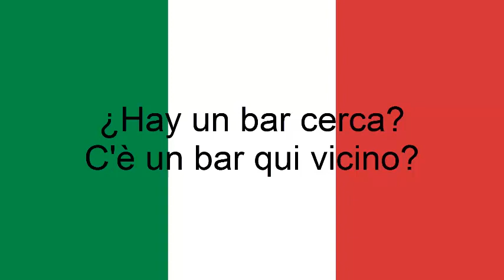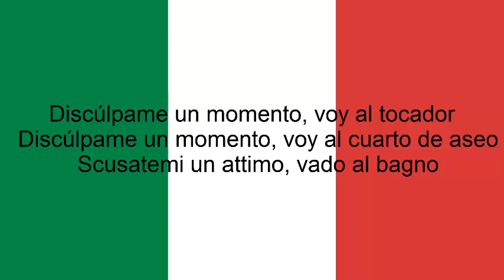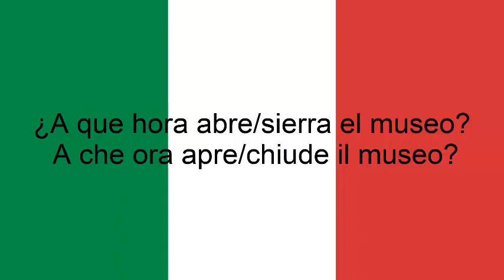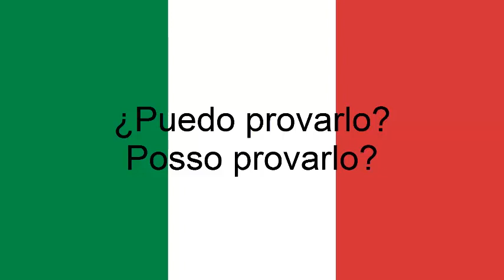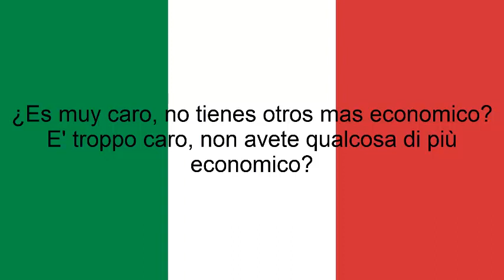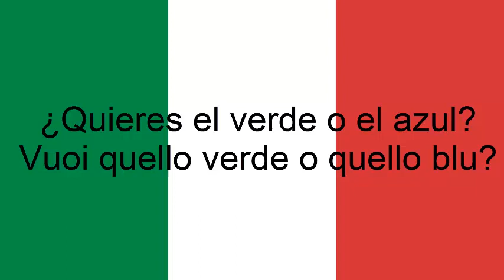Cursos de italiano: 1000 Palabras en italiano para principiantes parte 11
En este vídeo te mostrara palabras en italiano (frases) lo cual esto te ayudara a familiarizarte con el idioma.
Si tienes alguna duda déjame tu comentario.

Palabras en italiano-Frases en italiano-Saludos en italiano-Aprendiendo italiano-Cursos de italiano-Italiano-Vocabulario de italiano-Palabras mas importantes en italiano